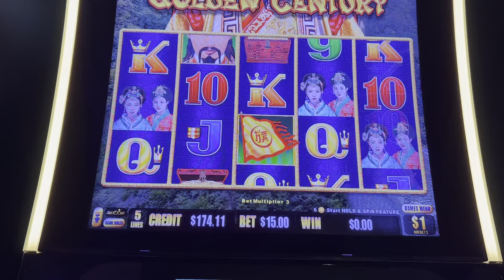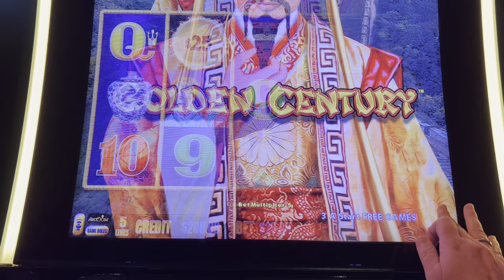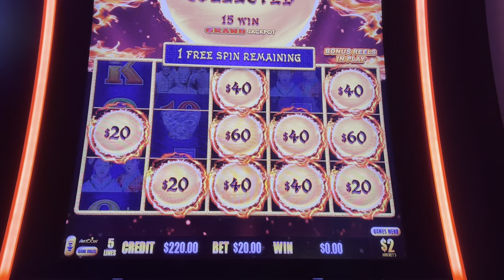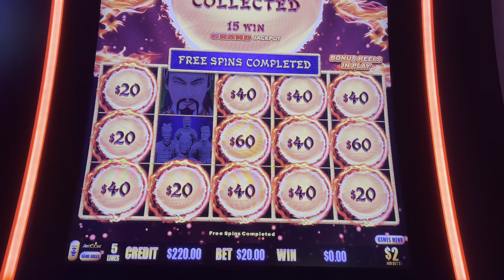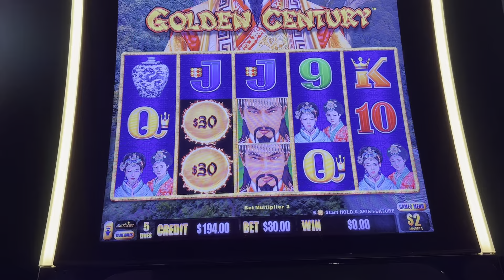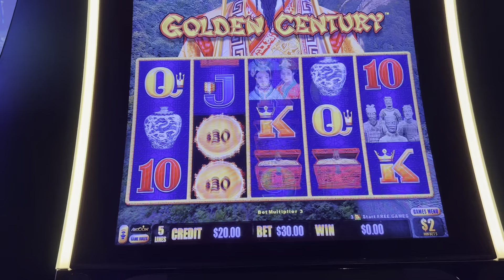Golden Century Dragon Cash Slot play!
GOLDEN CENTURY SLOT PLAY- DRAGON CASH